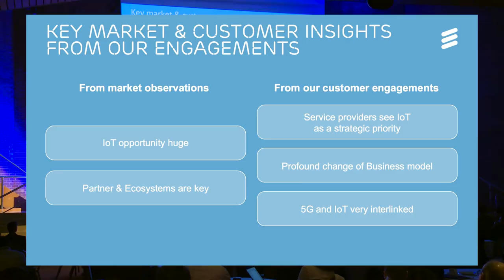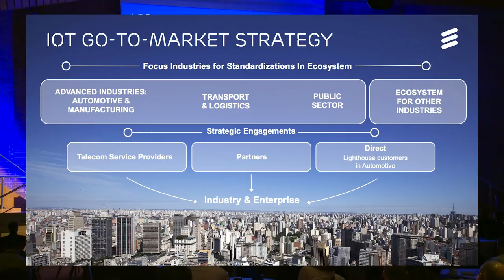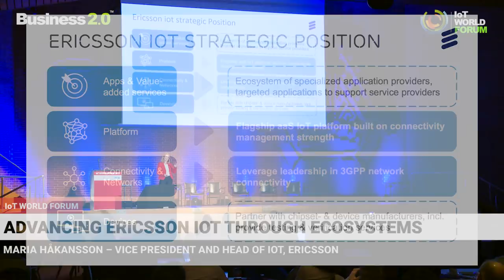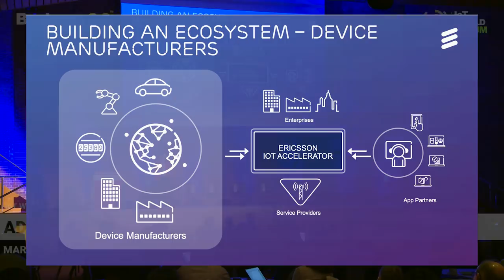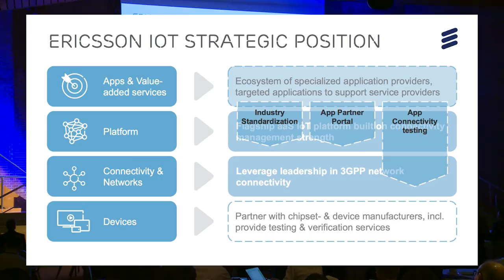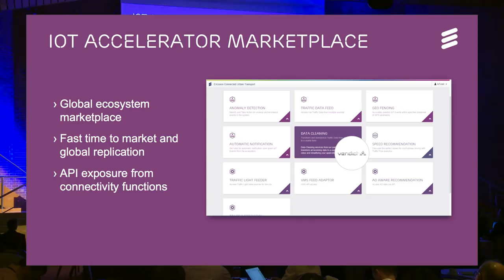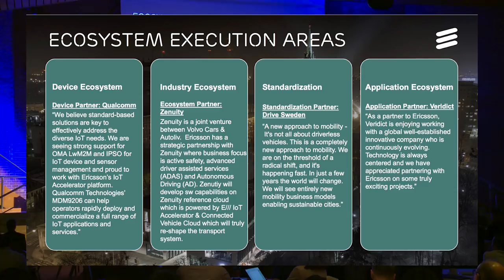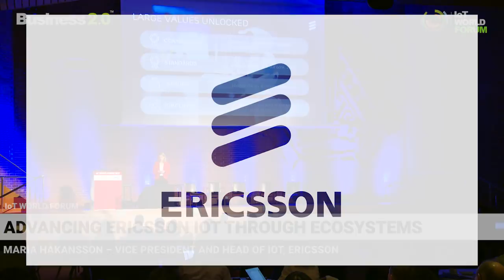IoT Ecosystems - Maria Håkansson ERICSSON - IoT WORLD FORUM